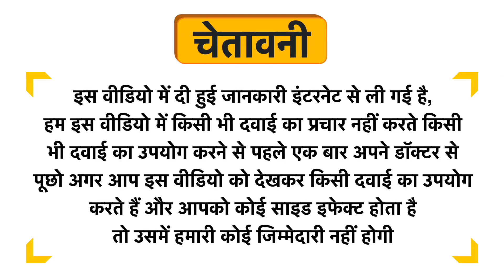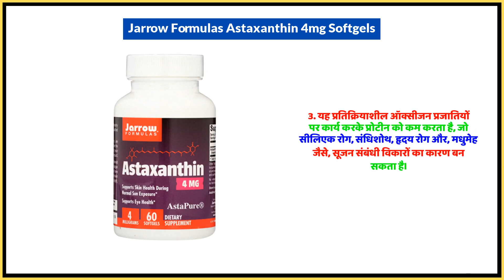Jarrow Formulas Astaxanthin 4mg Softgels Uses in Hindi | Side Effects | Dose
Jarrow Formulas Astaxanthin 4mg Softgels Uses in Hindi | Benefits | Side Effects | Dose